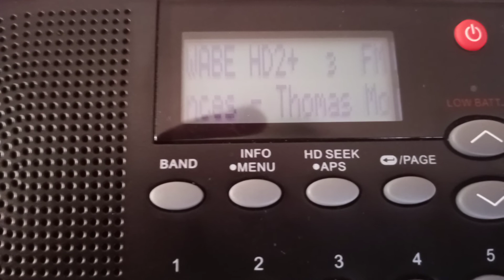90.1 WABE-HD2 Atlanta, GA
Amplifying Atlanta